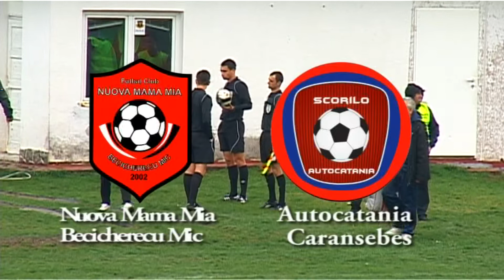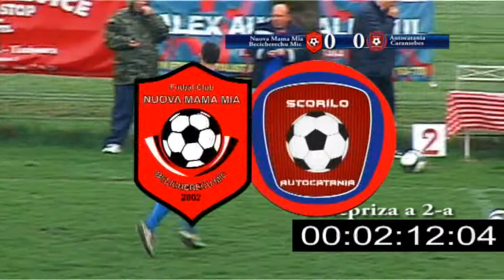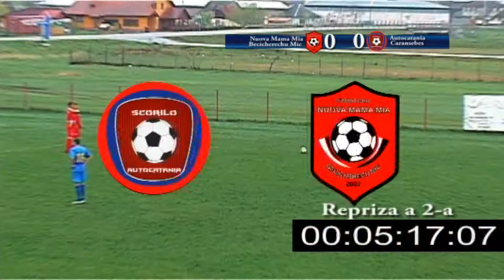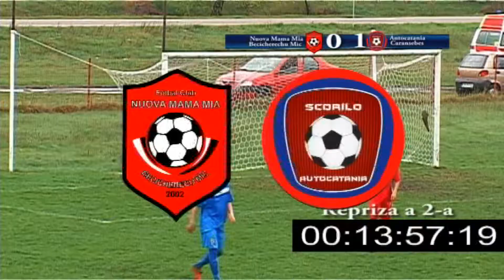FOTBAL 14 APRILIE 2012 NUOVA MAMA MIA--AUTOCATANIA CARANSEBES Repriza a 2-a